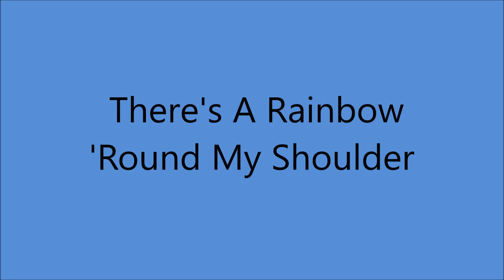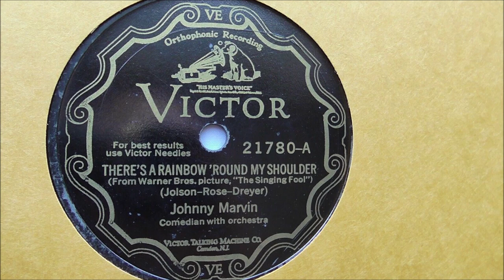Johnny Marvin - There's A Rainbow 'Round My Shoulder [1928].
[Written by  Dave Dreyer - Billy Rose - Al Jolson]
From the 1928  Film "The Singing Fool"
     [vcls Al Jolson]
1st. Recorded [Inst]   9 August 1928
   by All Star Orchestra [released November 1928]
   1st Recorded [vcl] 20 August 1928
   by Al Jolson [released October 1928]*
* One of Al Jolson's BIGGEST HITS

Issued  on Victor 21780 A  [take 3] - [1929]

Johnny Marvin [vcl solo] - [starts at 0:21]

2003 Inducted into UKULELE Hall of Fame